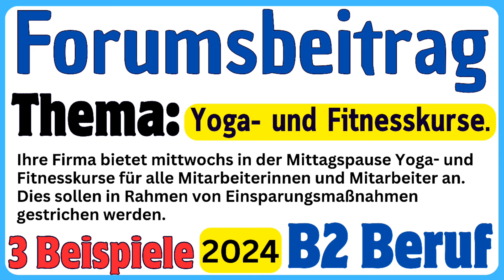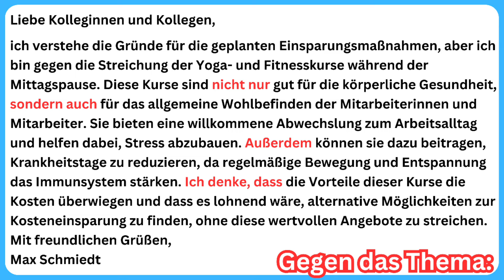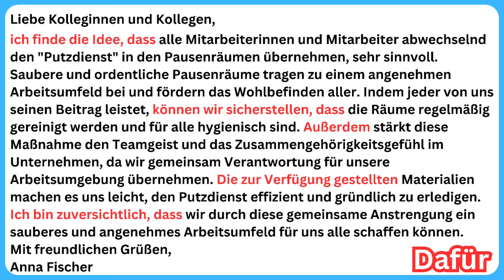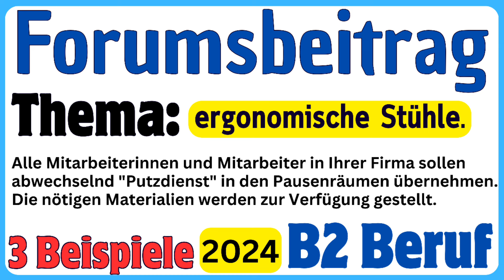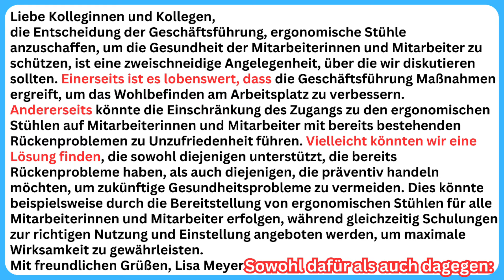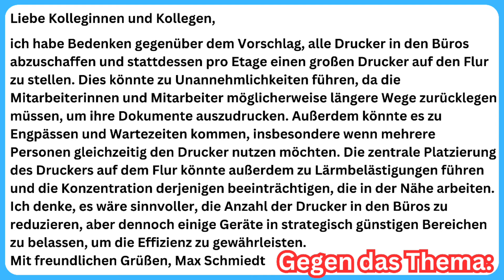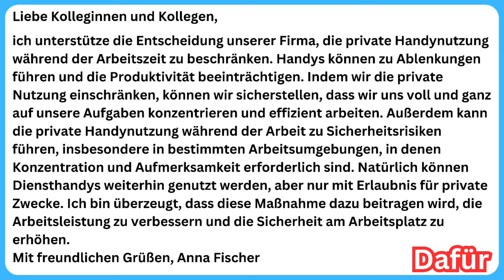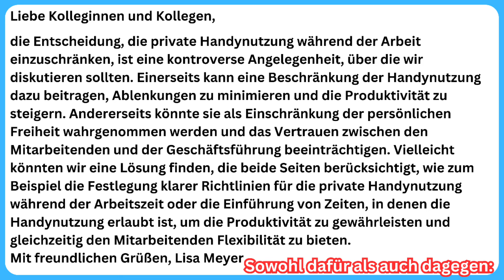Die 10 wichtigsten Forumsbeiträge für den Beruf auf B2-Niveau / TELC B2 Beruf + Redemittel /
In diesem Video präsentieren wir die 10 wichtigsten Forumsbeiträge für den beruflichen Bereich auf B2-Niveau. Jeder Forumsbeitrag behandelt ein relevantes Thema aus der Arbeitswelt und bietet unterschiedliche Standpunkte und Diskussionen darüber. Diese Zusammenstellung bietet einen informativen Überblick über wichtige berufliche Themen und zeigt, wie Diskussionen auf fortgeschrittenem Sprachniveau geführt werden. Eine wertvolle Ressource für Deutschlernende, die sich auf ihre berufliche Kommunikation verbessern möchten.

Hier können Sie weitere Forumsbeiträge im Kanal anschauen.